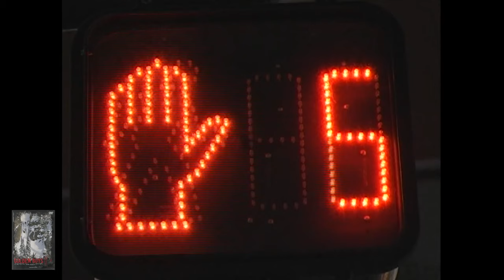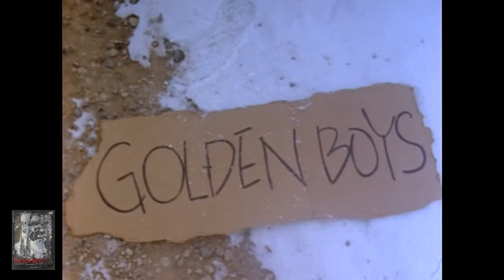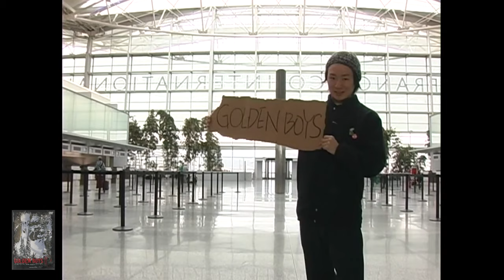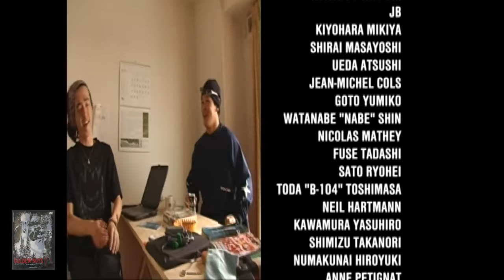"GOLDEN BOYS" / IST PICTURES / classic snowboarding video // 2003 「懐かしのスノーボードビデオ」[OTA OUTDOORS]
2003年に"IST PICTURES"からリリースされたスノーボーディングビデオ。
日本・ヨーロッパ・アメリカを当時のトッププロ達が滑り倒します。

IST PICTURES
"GOLDEN BOYS"
製作 / 2003
出演
・AKIFUMI HIRAOKA
・YOSHITAKA OTA
・JUN KAMATA
・TAKAFUMI KONISHI
・KENICHI TAKAGI
・KENJI ANDO
・MUNEHIRO HORIO
and more

GRAY SNOWBOARD
THIRTYTWO
ETNIES
ONEONE
ORANGE CLE
R0 WAX
ROME SDS
SBN
FREERUN

SOUND TRACK
A.Dizzelini
Soho
Killing Skill 48
Sugerlunch
Muddy Frankenstein
Kraze
Monkey Pirates
Donutman
Nicotine
Private Organization

PS FREERIDING SCHOOL
‹お申し込みサイト›

AKIFUMI HIRAOKA PART
Music

OPENING PART
Music
KAZUSA HISADA "nature"

諸事情により映像の一部をカットしております。